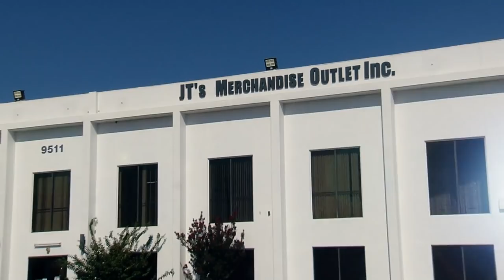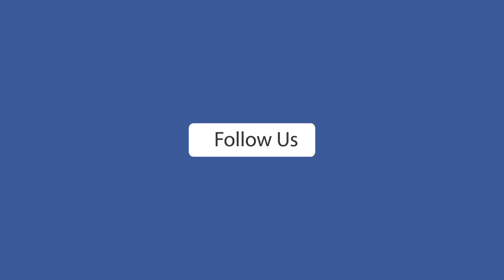Assorted Name Brand Shoe Mix